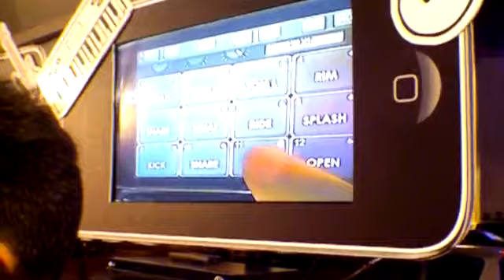Penang iBand @ Juru Auto-City - "Bésame Mucho" by Consuelo Velázquez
Penang iBand is back!!
Catch them LIVE this August ~!

Venue: Dream @ Juru Auto-City, Penang
Time: 9 p.m. - 12:00 a.m.

Covers: "Bésame Mucho" by Consuelo Velázquez
Featuring: (L-R) Melvin (piano), Jay (guitar), Ariff (bass), Dexter (drums) -- and Camilia (vocals)

Apps used: Piano & Drums from "Band" by MooCowMusic, "Bassist" by MooCowMusic , "PocketGuitar" by Shinya Kasatani